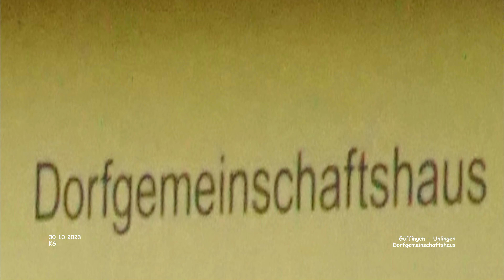Dorfgemeinschaftshaus - Göffingen - Unlingen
Impressionen Göffingen - Landkreis Biberach
November 2023 - Film 08